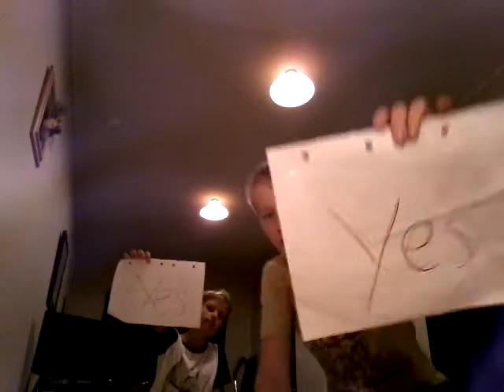Yes n No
I doing a Yes and No with Lemon Ader and my sister